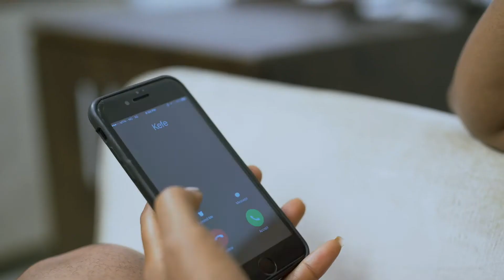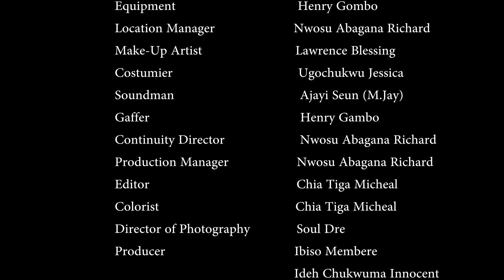OUR DIRTY SECRETS -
Otabor Tv